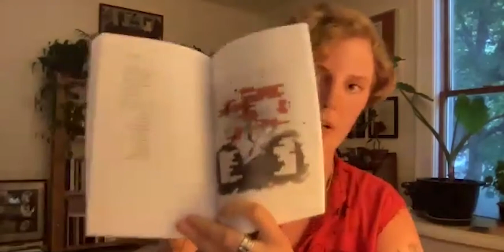Virtual Writer to Writer: Bianca Stone and Kylie Gellatly, August 2021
Writer to Writer: Conversations on Craft & Featured Readings series pairs writers together to read from their work and to discuss all aspects of being a working writer. These live virtual events are a window into a writer's life and also provide access to, and a platform for, diverse voices and writing talent across genres. Conversations may touch on craft, literary friendship, publishing, sustaining a writing practice, and more.

Bianca Stone is a poet and visual artist. Her books include Someone Else’s Wedding Vows (Tin House & Octopus Books, 2014), and The Mobius Strip Club of Grief (Tin House, 2018). Her poems have appeared in The New Yorker, Baffler and Poetry Magazine. Her newest collection, What is Otherwise Infinite, will be out in January 2022. She lives in Vermont where she is Creative Director at The Ruth Stone House, a nonprofit organization dedicated to supporting poetry and letterpress book arts.

Kylie Gellatly is the author of The Fever Poems, forthcoming from Finishing Line Press (July 2021). Her poetry has appeared or is forthcoming in Diagram, Palette Poetry, Counterclock, Iterant Magazine, Gasher, Petrichor, La Vague Journal, Feral, Literary North, SWWIM, and elsewhere. Kylie is the Editor in Chief of Mount Holyoke Review and the book reviews editor for Green Mountains Review. She has been awarded fellowships to the Juniper Writing Institute and the Vermont Studio Center. Kylie lives in Western Massachusetts and is a Frances Perkins Scholar at Mount Holyoke College.